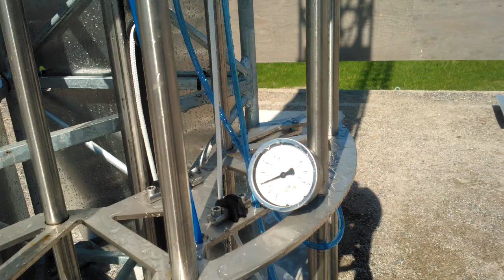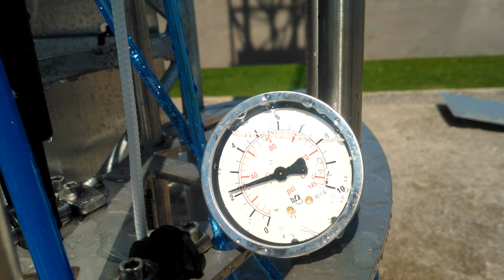Vesiraketti proto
Viimeisin duunituotos - alkuvaiheen testit menossa. Limupulloon laitetaan vähän vettä ja pumpataan sitten ilmaa perään. Laukaistessa ilma alkaa työntää vettä ulos pullosta ja rakettiperiaate työntää pullon taivaalle.

Parin viikon kuluessa lienee asiakaskäytössä, vielä on muutamia parannettavia asioita.